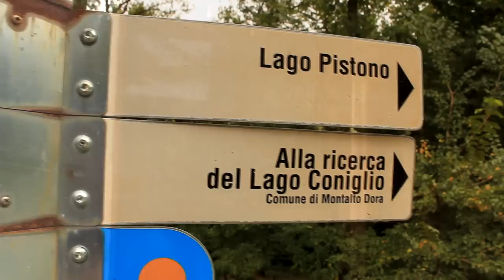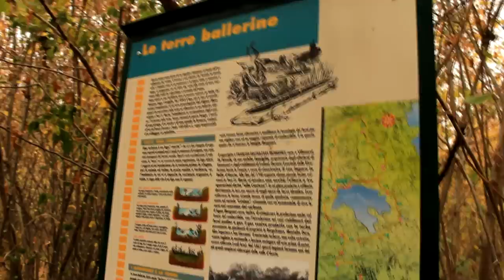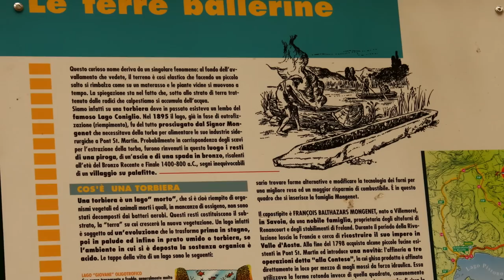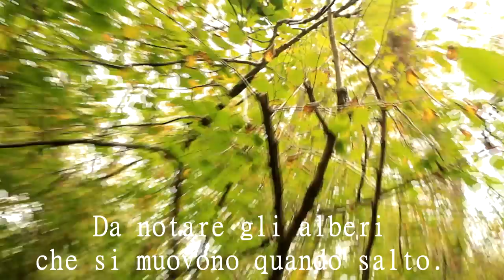All'incredibile scoperta delle "Terre Ballerine"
In Piemonte, nelle vicinanze del Lago Pistono, esattamente nel comune di Montalto Dora c'è un posto UNICO e SPETTACOLARE. I resti del Lago Coniglio, che ha lasciato a noi un terreno molto particolare: morbido ed elastico come un materasso! Scopriamo insieme questo luogo incredibile!!
Questo video è stato realizzato con una Canon 1200D
Ed un treppiede Joby GorillaPod SLR-Zoom